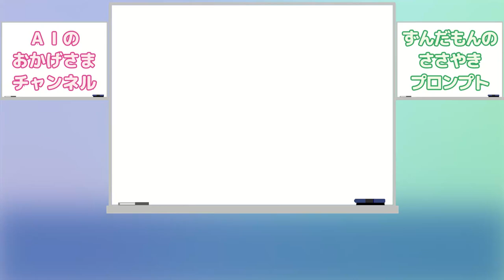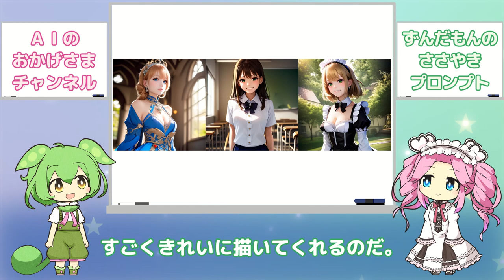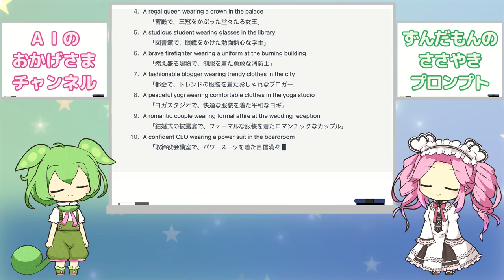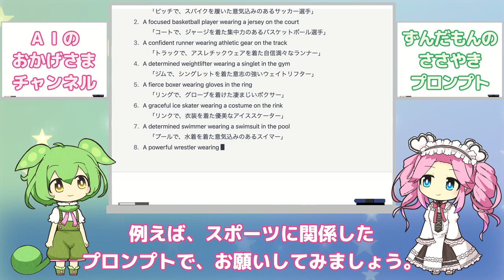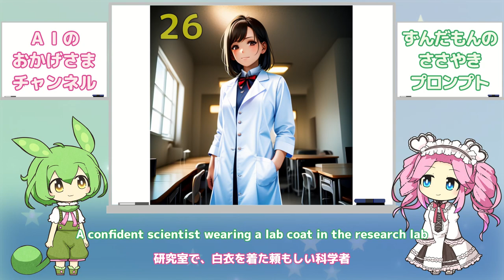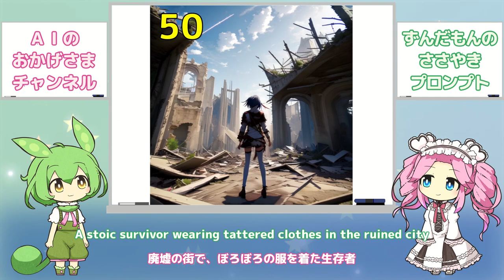（２）ChatGPTで作った100シチュエーションのAIイラストを描く！｜前編 【ずんだもんのささやきプロンプト】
ChatGPTの驚異的な言語生成能力と、waifu-diffusionの魔法のような画像生成により、たくさんの新たなイラストが生まれました。まずは前編の50枚です。

■使用した素材・ソフト
立ちずんだもん素材 im10792934 akihiyo様
立ちめたん素材 im10796593 akihiyo様
stable-diffusion-webui AUTOMATIC1111様
waifu-diffusion v1.5 beta2 hakurei様
VOICEVOX:ずんだもん, VOICEVOX:四国めたん ヒロシバ様
COEIROINK シロワニさん様
MYCOEIROINK:松嘩りすく nc282245 まつかりすく様
ゆっくりムービーメーカー4 Lite 饅頭遣い様
ゆめスター nc200656 nama様
ホワイトボード nc32202 Warren様
シャイニングスター 魔王魂様
砂時計星雲 甘茶の音楽工房様
ハープと鉄琴の可愛いジングル nc198570 Chiaki様

■プロンプト・パラメータ
 1:A beautiful lady wearing a gorgeous dress in the castle, deepskyblue costume
 2:A smiling girl wearing a school uniform in the classroom
 3:A cute maid wearing a maid costume in the big house
 4:A happy florist wearing an apron and a sun hat at the flower shop
 5:A passionate musician wearing a leather jacket on the stage
 6:A fierce pirate wearing a bandana on the ship
 7:A caring nurse wearing white coat in the hospital
 8:A mystical fairy wearing wings in the enchanted garden, orange costume
 9:A confident police officer wearing a uniform on patrol
10:A happy-go-lucky traveler wearing comfortable clothes on a tropical beach, blanchedalmond costume
11:A young lady wearing a hoodie and shorts in the city, lavenderblush costume
12:A traditional geisha wearing kimono in a Japanese tea house
13:A joyful bride wearing a white gown at her wedding ceremony
14:A sophisticated woman wearing a black pencil dress in the office
15:A creative artist wearing paint-stained clothes in her studio, white costume
16:An adventurous traveler wearing a backpack on a scenic trail, whitesmoke costume
17:A determined rower wearing a team shirt on a racing boat, goldenrod costume
18:A cheerful girl wearing a summer dress on the beach
19:A playful cheerleader wearing uniform on the football field, yellow costume
20:A carefree traveler wearing a sun hat on the beach, goldenrod costume
21:An adventurous kayaker wearing a spray skirt in a kayak, black costume
22:A carefree beachgoer wearing a bikini on the beach, papayawhip costume
23:A carefree surfer riding waves on a sunny beach, darkseagreen costume
24:A graceful ballerina wearing tutu in a ballet studio, royalblue costume
25:A mysterious witch wearing a flowing robe in the enchanted forest
26:A confident scientist wearing a lab coat in the research lab
27:A determined boxer wearing gloves in the boxing ring
28:A traditional lady wearing a pleated skirt at the tea party, indianred costume
29:A powerful superhero wearing a cape in the city
30:A charming baker wearing an apron in the bakery
31:A fierce warrior wearing armor on the battlefield
32:A studious student wearing glasses in a library, powderblue costume
33:A skilled surgeon wearing scrubs in the operating room, lightgreen costume
34:A confident athlete wearing sportswear in the stadium, lightsteelblue costume
35:A casual driver wearing sunglasses in the convertible, honeydew costume
36:A curious explorer wearing a pith helmet in the jungle
37:A stylish girl wearing a leather jacket in the alley
38:A cool biker wearing leather jacket in front of a motorcycle
39:A sporty athlete wearing a jersey on the basketball court, darkslateblue costume
40:A confident pilot wearing a uniform in the cockpit
41:A mysterious gypsy wearing colorful scarf in the caravan
42:A trendy gamer wearing gaming headset at home, midnightblue costume
43:A wild adventurer wearing hiking gear in the mountains, lightgrey costume
44:A talented musician wearing a tuxedo on stage, darkseagreen costume
45:A fierce rugby player wearing a scrum cap on the rugby field, lightpink costume
46:A graceful ice skater wearing a sparkling costume on the rink, lightyellow costume
47:A confident news anchor wearing a suit in the television studio, aqua costume
48:A mysterious fortune teller wearing a shawl in the dimly lit room, firebrick costume
49:A futuristic astronaut wearing a spacesuit on a distant planet
50:A stoic survivor wearing tattered clothes in the ruined city, seen from behind

[P] 上記各シチュエーションのプロンプト
Prompt:(anime, tone mapped:1.2), solo, [P], (symmetric), (exceptional, best aesthetic, new, newest, old, oldest, best quality, masterpiece, extremely detailed:1.2)
Sampling Method:Euler, Sampling Steps:20, Width:768, Height:768, CFG scale:12.0, Model:wd-1-5-beta2-aesthetic-fp32.safetensors